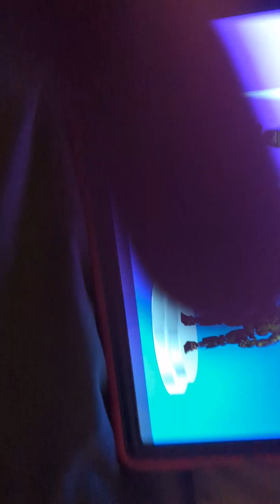Guessing the fnaf charectors by their voice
I reacted to a video where you guess the fnaf charectors